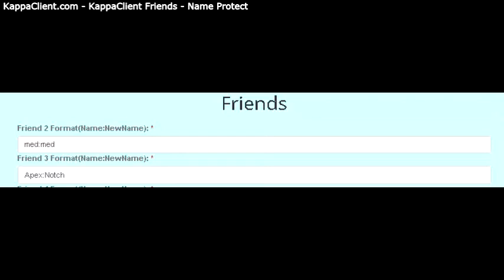KappaClient: Friends - Name Protect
Customizable Friends / Nametag colors.